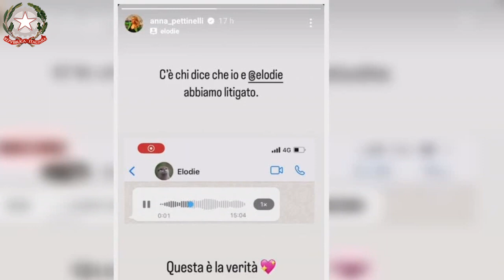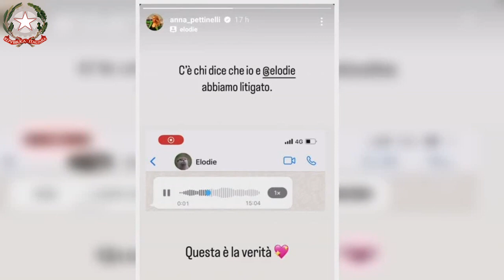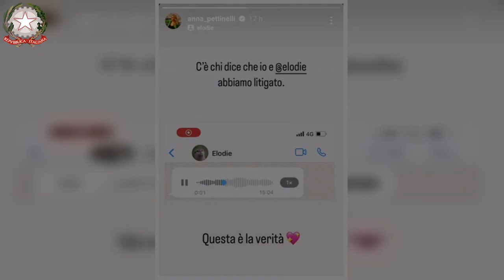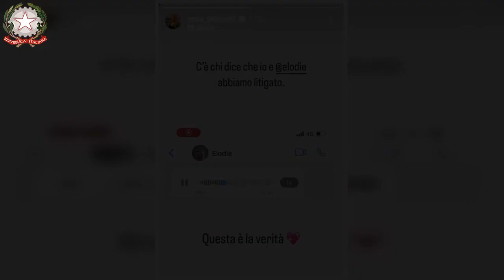Anna Pettinelli ed Elodie, tutta la dura verità sul litigio spunta il vocale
Nelle ultime ore ha fatto discutere il ‘battibecco’ sul palco dell’RDS Summer Festival a Ostia fra la cantante e la conduttrice. Che cosa è accaduto? Qual è la verità su questo litigio? Ecco le parole presenti in un audio emerso su Instagram!

Anna Pettinelli è una delle conduttrici radiofoniche di RDS. Dal 2019 è anche insegnante di canto nella scuola di Amici dalla De Filippi. Quest’estate è impegnata nella conduzione del tour RDS Summer Festival!